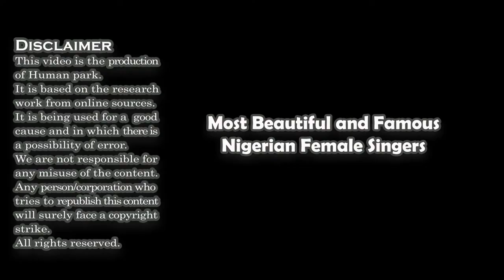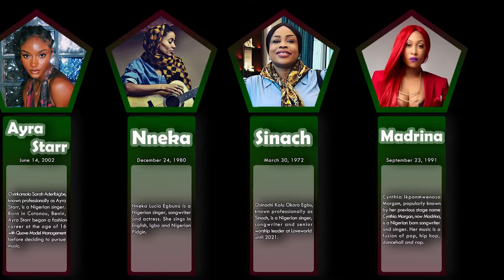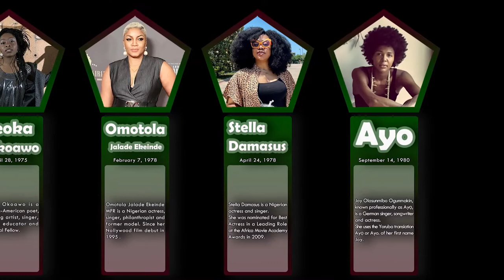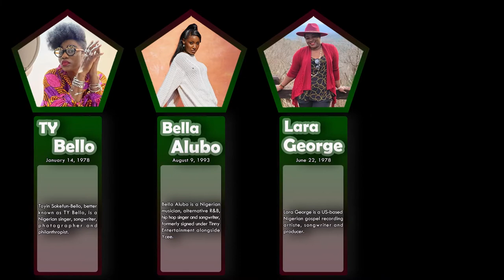List , Most Beautiful and Famous Nigerian Female Singers